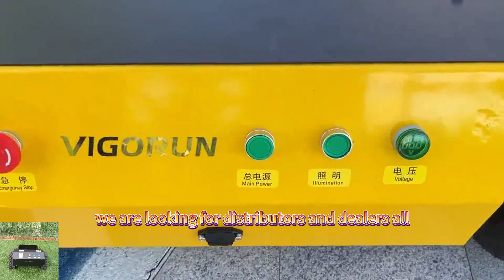Affordable customization remotely controlled robot tank chassis Online sales for DIY enthusiasts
Equipped with large and durable 15X6.00-6 vacuum tires, our Robotic Base is built to tackle any terrain with ease. Specifically designed for lawn and off-road use, these tires provide excellent traction and support, ensuring stability and durability in the face of challenging conditions. With a width of 15cm, they offer superior performance and reliability, while their appealing design adds a touch of style to the robot base.

Controlled via a sophisticated remote control system with 7 channels, our Robotic Base offers unmatched precision and maneuverability. Additionally, it provides 4 extended controllable channels, giving you the flexibility to integrate additional functions or equipment as needed. With a walking speed of 0-6km/h, it can swiftly navigate your factory floor, optimizing efficiency and productivity.

At Vigorun Tech, we’re committed to pushing the boundaries of innovation in robotics. With our Robotic Base, you can unlock enhanced efficiency, precision, and reliability in your industrial operations.

Model: RRB300 / RTC100
Walking Speed: 0-6km/h; 0-4km/h

Walking Motor
Motor Type: Brush electric traction/Brushless electric traction
Voltage / Power: 24V / 350W; 24V /400W
Reduction Ratio：23.2:1; 40:1
Rotating Speed: 75RPM /75RPM
Output Torque: 55Nm /37Nm

Rubber Track     Driving Wheel
Width: 150mm    Pitch: 60mm
Pitch: 60mm      Tooth number: 11
Links: 32

Remote Control Channel: 7
Extended Controllable Channel: 4

Payload: 50~300kg            Payload: 50~100kg
Wheelbase: 810mm           Truck Bed: 695*595*175mm
Track: 890mm
Overlay Panel: 990*625mm

Machine Size: 1070*1035*430mm / 900*920*580mm
Machine Weight: 98kg / 120kg

Package Size: 1150*1120*600mm / 980*1000*750mm
Gross Weight: 130kg / 152kg

Affordable customization cordless robot tank chassis kit  Online sales for DIY enthusiasts
radio controlled tracked chassis China manufacturer factory supplier wholesaler best price for sale
Affordable customization remote control tracked chassis platform Online sales for DIY enthusiasts
factory direct sales low price customization DIY teleoperated RC tank tracks buy online shopping from China
Affordable customization wireless radio control tracked robot base Online sales for DIY enthusiasts